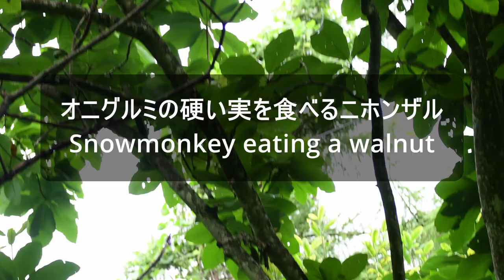【ニホンザル】オニグルミとトチノキの硬い実を食べる Snowmonkeys eat the hard nuts of walnut and horse chestnut.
硬い実を歯で割って食べていました。口角が赤くなっていたのは、硬い殻で口を傷つけたからでしょうか？